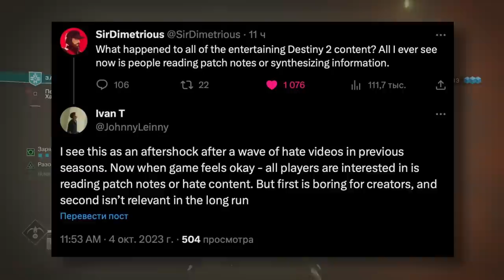Почему нет контента по Destiny на Youtube?